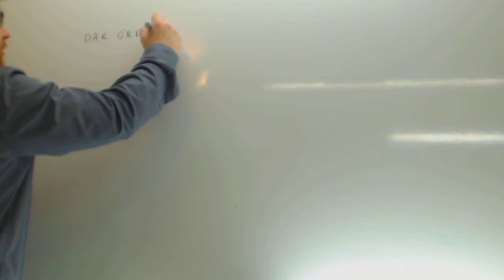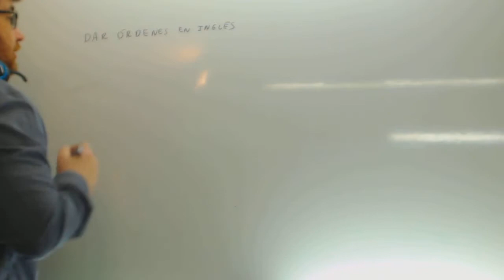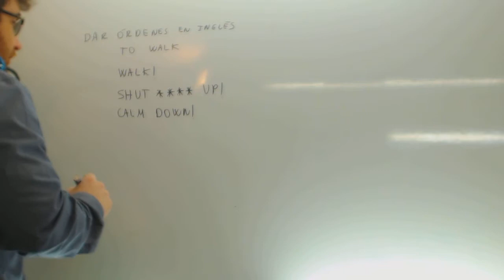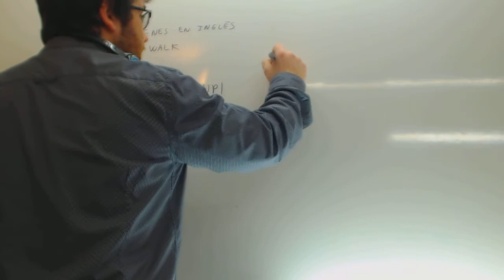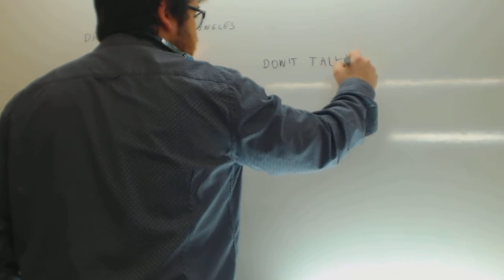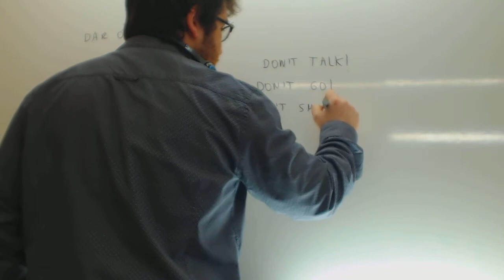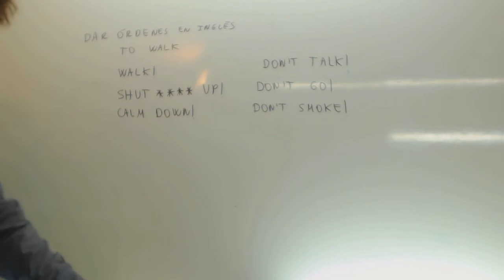Imperativo en ingles Acceso a Ciclos Formativos de Grado Superior Academia Usero